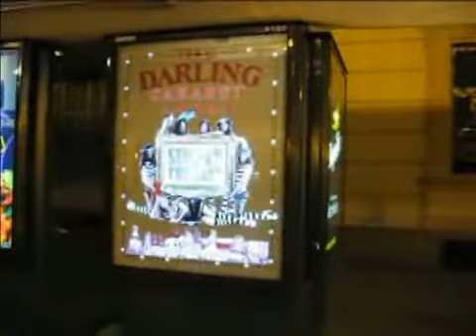Darling Cabaret - CLP electroluminescent foil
Prague's best Go-Go Cabaret on Showlights in historical city center. Prague phone booths are hosting the long term campaign based on Moulin Rouge effect on the poster white background. May 2008